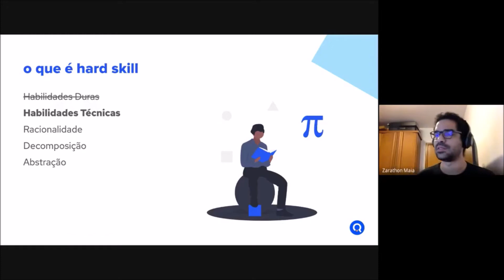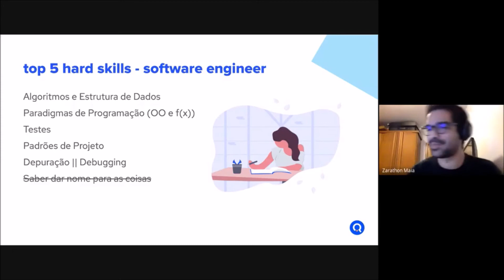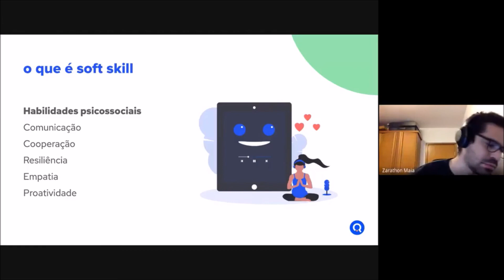O que é Hard Skill e Soft Skill? | Cortes do WTISC 2020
WTISC 2020 - Soft & Hard skills em ambientes de startups
Palestrante: Zarathon Maia

📺 Do que se trata esse canal?

O grupo PET-SI é o Programa de Educação Tutorial do curso de Sistemas de Informação da Universidade Federal do Ceará(UFC) - campus Quixadá. O canal do PET-SI, tem como objetivo promover conhecimento e incentivar as habilidades dos bolsistas do programa por meio de produções dos mesmos para o canal. Além disso, o canal busca incentivar a troca de experiências entre inscritos, bolsistas e demais visualizadores.